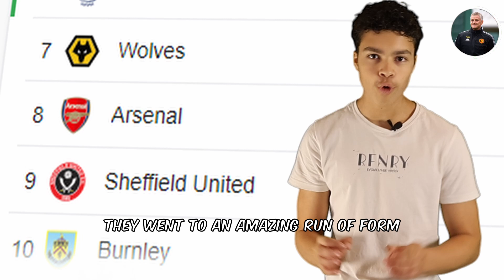Best Manchester United Manager After Sir Alex Left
Who Has Been The BEST Man Utd Manager Since Sir Alex Ferguson retired?🤔 Well in today's video, that's what we're gonna be diving deep into this video!🤩 Ten Hag? Solskjaer? Mourinho? Who could it be? WATCH TO THE END TO FIND OUT!👀

Products For Streaming:
Shure SM7B
Elgato Green Screen
Cheap Green Screen